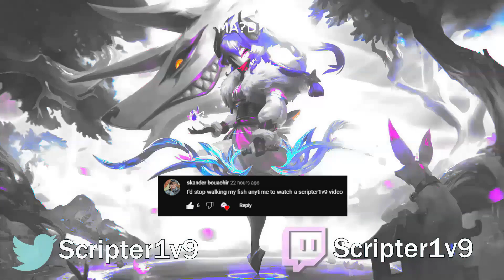ROLLING IT DOWN WITH NUNU | Scripter1v9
Like for free elo 😃

Songs used in my video's and streams can often be found in my playlist!